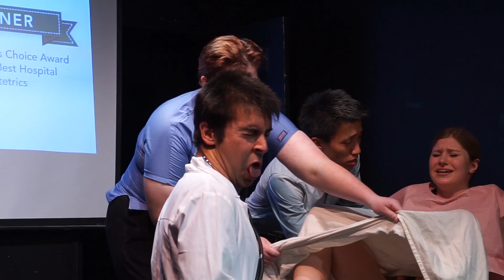Horace Live Sketch Comedy Show - 03/09/16 - Disgusted OBGYN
Written by Stephanie Yadon. Live at The Pack Theater in Hollywood.